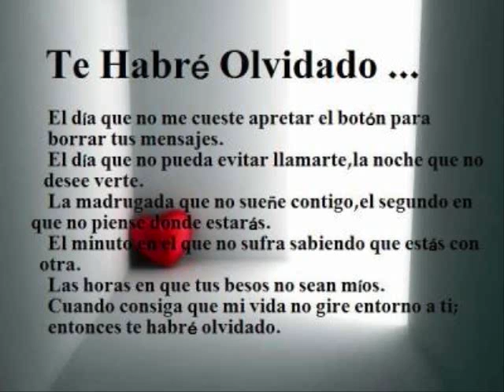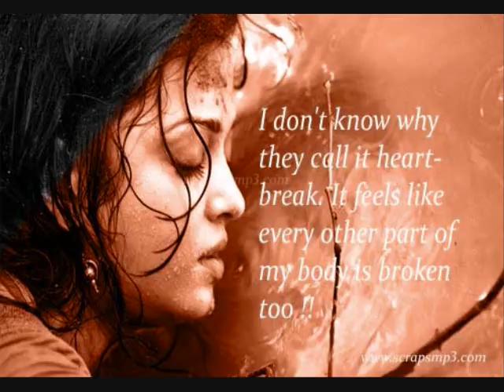nada sin ti eros ramazotti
dedicado a todas las personas que estan enamoradas de verdad porq no todas las personas q dicen palabras bonitas conocen el verdadero amor afortunados esos que se enamoran y son sinceros con sus sentimientos q dios los siga bendiciendo con eses amor q sienten y : Q VIVA WL AMOR SINCERO Y LEAL '